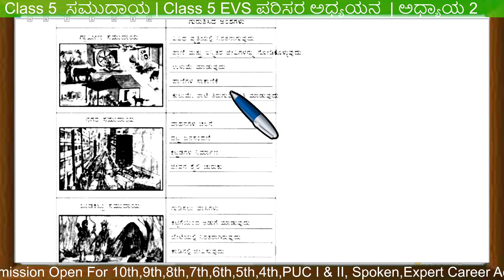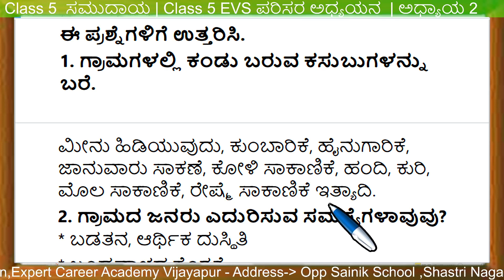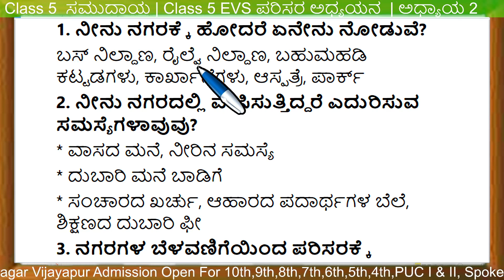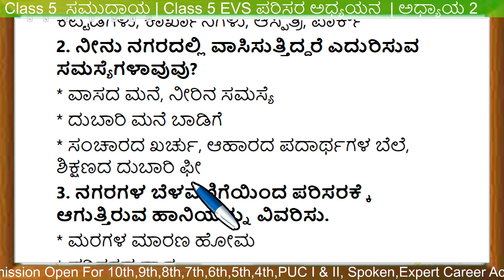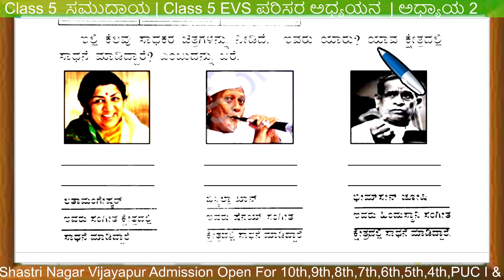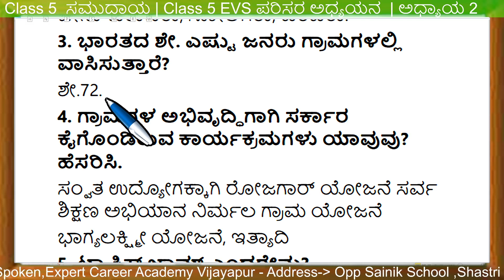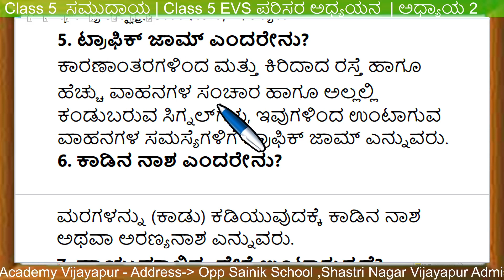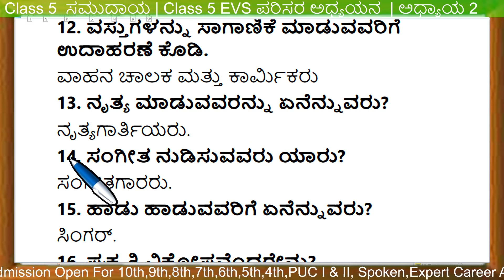Class 5 ಸಮುದಾಯ | Class 5 EVS Community | 5th EVS ಅಧ್ಯಾಯ 3 Class 5 ಸಮುದಾಯ ಪ್ರಶ್ನೆಗಳು ಮತ್ತು ಉತ್ತರಗಳು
8th ಸಿರಿ ಕನ್ನಡ | 8th kannada |8 ನೇ ತರಗತಿಯ ಪಠ್ಯಪುಸ್ತಕಗಳ ಪರಿಹಾರ